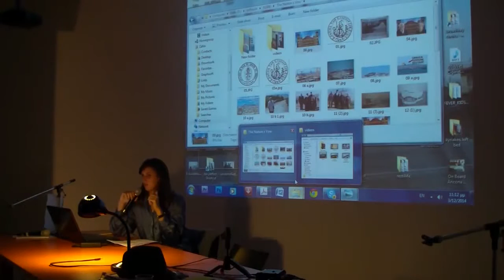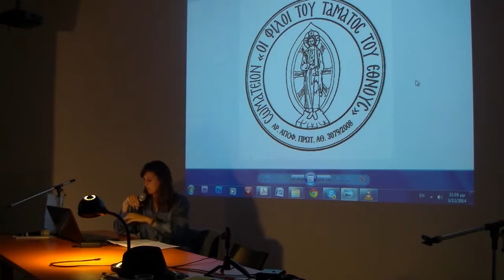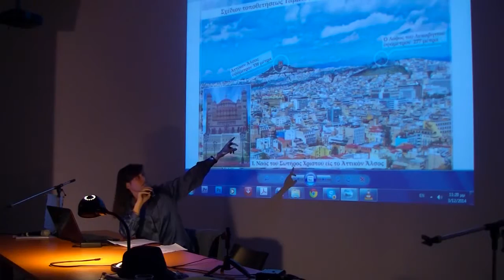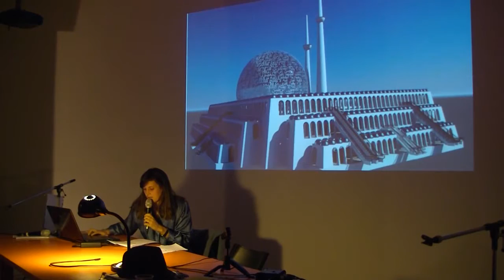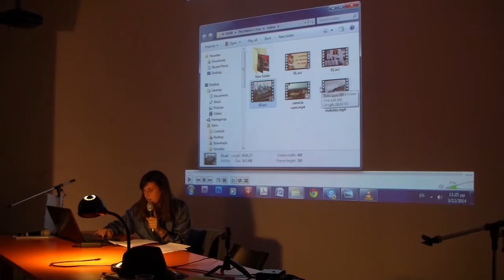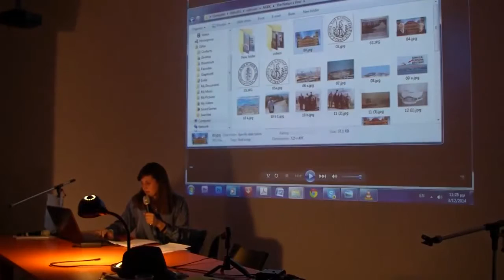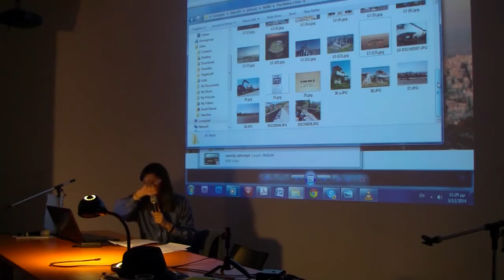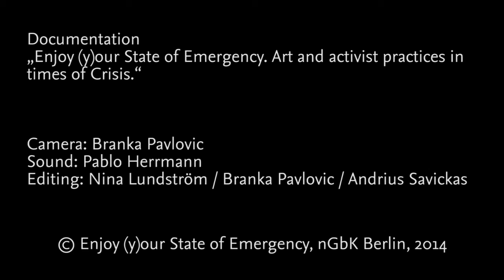Nation’s Vow - lecture by Sofia Dona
Lecture. Recorded on the 3rd December 2014 in Berlin as part of:

Enjoy (y)our State of Emergency: art and activist strategies in times of crisis / 3 – 7 December 2014 / nGbK

The Nation’s Vow (Táma tou Éthnous) is a Christian-orthodox church that the participants of the fourth national assembly of 1829 had pledged to construct in return for Greek liberation from the Ottoman Empire. Later on this unfulfilled initiative continued with the attempts of the military regime of April 21, 1967 to build the Táma tou Éthnous. In the competition many urban planners took part, among them Konstantinos Doxiadis with his idea of building the monument instead of Tourkovounia, to Lycabettus hill.

Nowadays the idea of realizing the Nation’s Vow is back by an old couple, who already created a corporation in order to collect money and build the churchmonument in Tourkovounia. Just as construction on the Çamlıca mosque started the errands group organized an open air talk at the area of Tourkovounia in order to discuss the possible connections between the case of Çamlıca mosque and Nation’s Vow discovering similarities and potential relations.

Camera: Branka Pavlovic
Sound: Pablo Hermann
Editing: Nina Lundström / Branka Pavlovic / Andrius Savickas